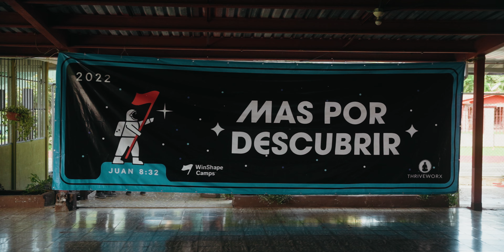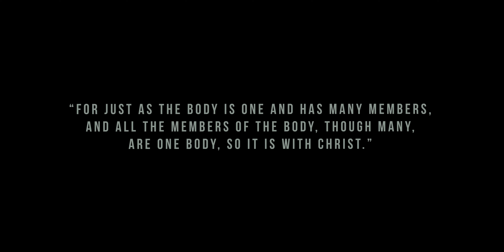WinShape Camps International 2022 | Costa Rica Summer RECAP